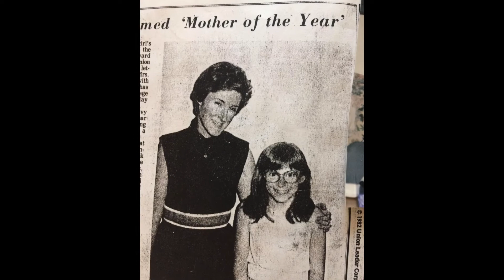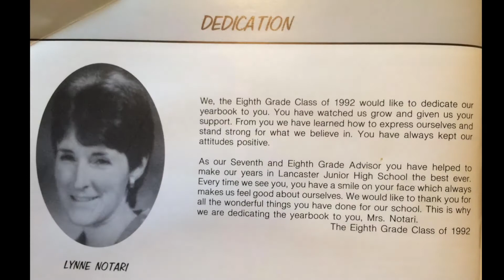Lynne Notari's Memorial Slideshow